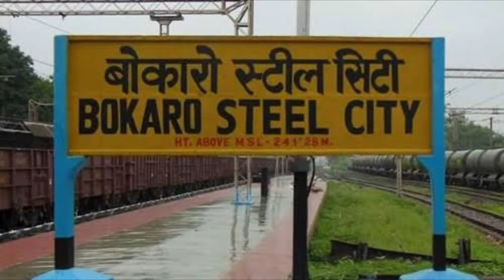बोकारो जिला (झारखंण्ड): BOKARO DISTRICT JHARKHAND || BOKARO STEEL CITY || BOKARO ZILA KA HISTORY